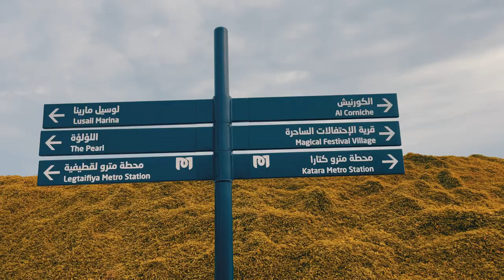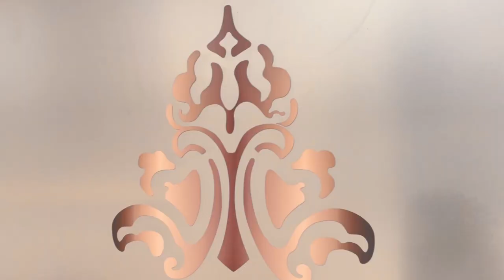KATARA | Cinematic Vlog filmed with I phone 12 pro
DIS
KATARA:-
It is a place where people come together to experience the cultures of the world. With beautiful theatres, concert halls, exhibition galleries and cutting-edge ..

Gears:
-Shot on iPhone 12 pro
-Simple  gimbal

Settings:
-60fps
-1080p resolution
-Auto settings using the native camera app -Dolby Vision HDR off

Location:
-Katara, Doha Qatar

my first vlog cinematic shot
my first cinematic video
my first vlog short cinematic film  cinematic video nature  cinematic
cinematic video
cinematic video upload cinematic iphone videography cinematic iphone 14 pro max
cinematic iPhone 13 Pro Max
cinematic film
cinematic filming techniques
cinematic film photography
cinematic travel video
cinematic trailer music
cinematic trailer
cinematic short film
cinematic short video
cinematic short iphone cinematic mode
iphone cinematic video
iphone cinematic video tutorial
katara gatar
katara gatar beach
katara qatar events today
cinematic with iPhone 12 Pro
cinematic with iphone 12 pro max
film with iphone 12 pro max
shot filmed with i phone
shor filmed with i iphone 12 pro
shor filmed with i iphone
cinematic video upload
cinematic video iphone 13
cinematic video
how to make a cinematic video
how to make a cinematic video in capcut
how to make a cinematic video in premiere pro how to make cinematic video iPhone11
iphone 11 cinematic video tutorial
how to make a cinematic video iphone
how to shoot cinematic video iphone 13
how to shoot cinematic video iphone 14 pro
how to shoot cinematic video iPhone 12
Cinematic music
travel cinematic video
travel cinematic travel cinematic music
vlog cinematic video
vlo g cinematic
vlog cinematic
world cinematic video
world cinematic
world cinematic universe
qatar rain today
qatar vlog
Qatar video
qatar cinematic video
qatar cinema
gatar cinema hall
best cinematic camera
best cinematic camera phone
best cinematic camera 2023
best cinematic video
best cinematic video camera phone
best cinematic video phone
best cinematic vlog
best cinematic vlog camera
best cinematic vlog music
best cinematic travel video
best cinematic travel vlog
best cinematic trailer
best cinematic song
best cinematic sony camera
best cinematic sony lens
iphone cinematic mode
iphone cinematic video
mobile cinematic video
mobile cinematic video editing
mobile cinematic video shoot